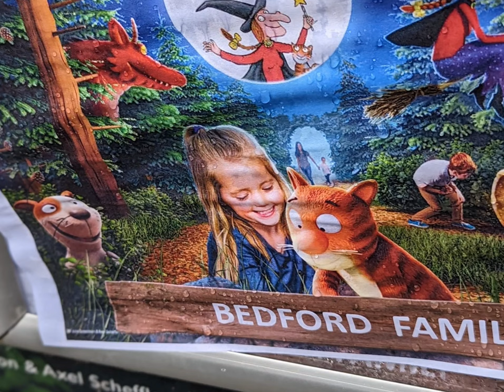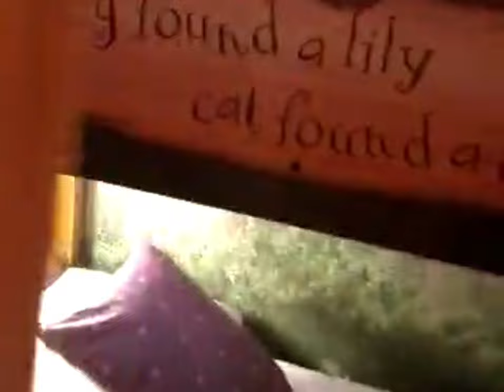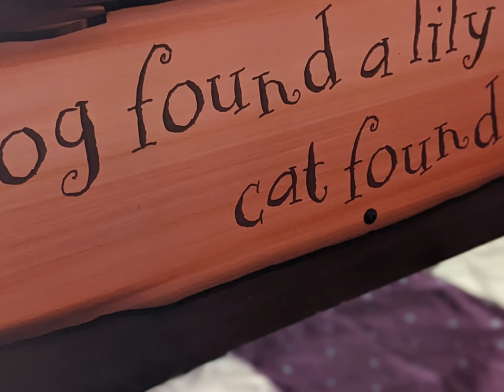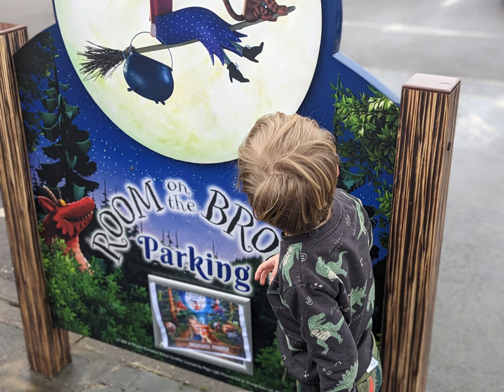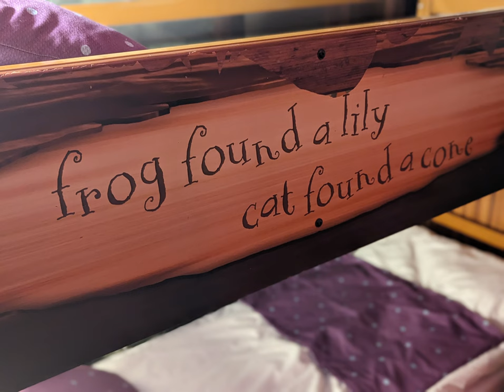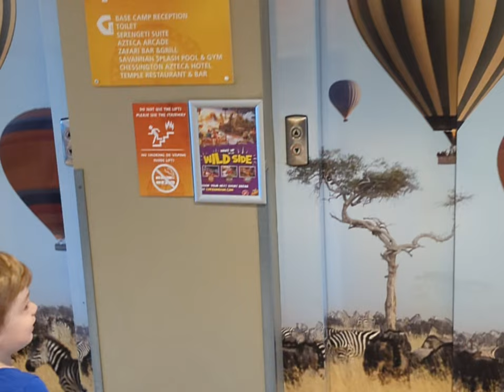Room on the broom room tour!